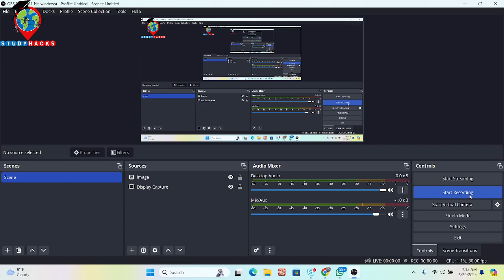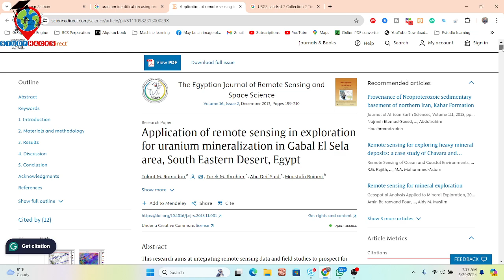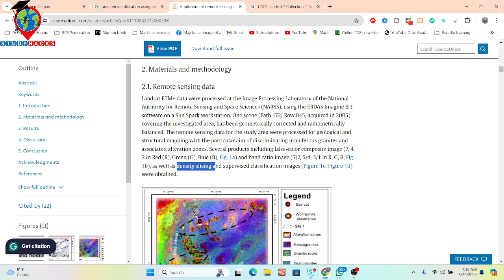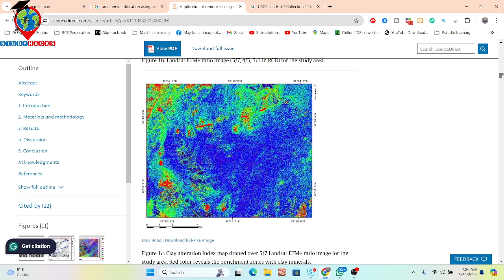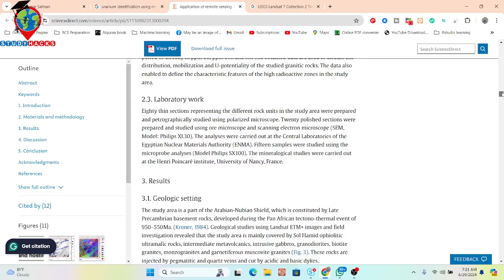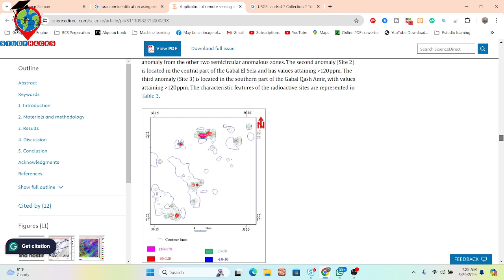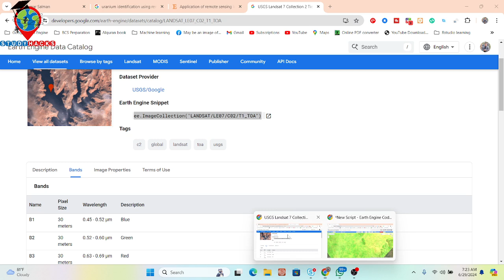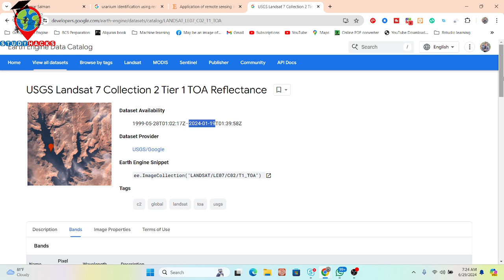গুগল আর্থ ইঞ্জিনে ইউরেনিয়াম/কাদামাটির খনিজকরণের অনুসন্ধানে রিমোট সেন্সিংয়ের প্রয়োগ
নতুনদের থেকে উন্নত স্তরের জন্য রিমোট সেন্সিং এবং জিআইএস বিশ্লেষণের জন্য মাস্টার গুগল আর্থ ইঞ্জিনের উপর ৭ দিনের অনলাইন প্রশিক্ষণ

নতুনদের থেকে উন্নত স্তরের জন্য রিমোট সেন্সিং এবং জিআইএস বিশ্লেষণের জন্য সম্পূর্ণ গুগল আর্থ ইঞ্জিনের ৭ দিনের অনলাইন প্রশিক্ষণের জন্য নিবন্ধন উন্মুক্ত।

এই ক্লাসগুলি আপনাকে আপনার রিমোট সেন্সিং বিশ্লেষণের জন্য GEE ব্যবহার শুরু করার জন্য প্রয়োজনীয় সমস্ত জিনিস শেখাবে। আমরা মূলত এইসব লোকদের উপর ফোকাস করি যারা কোনও প্রোগ্রামিং ভাষা এবং আর্থ ইঞ্জিন ফাংশন জানেন না। আমরা LULC ম্যাপিং, বায়ুর গুণমান, পর্যবেক্ষণ, সময় সিরিজ বিশ্লেষণ, যেকোনো সূচক গণনা, তত্ত্বাবধানে শ্রেণীবিভাগ, মেশিন লার্নিং পদ্ধতি এবং আরও অনেক কিছু কভার করি।

ক্লাস শুরু: ১৯ জুলাই, ২০২৪
ভর্তি শেষ তারিখ: ১৮ জুলাই, ২০২৪ (প্রথম ১০ জন নিবন্ধিত ব্যক্তি ৫০% ছাড় পাবেন)
মোট ক্লাস: ৭ দিন (সপ্তাহে শুক্রবার এবং শনিবার)
ক্লাসের সময়কাল: ৩ ঘন্টা (প্রতিদিন), সময়: রাত ৯:০০ টা থেকে রাত ১২:০০ টা (GMT +৬)

প্রথম দিন:
GES এর পরিচিতি
GEE জাভাস্ক্রিপ্ট এবং পাইথন API কীভাবে ব্যবহার করবেন

জাভাস্ক্রিপ্ট সিনট্যাক্স এবং পাইথনের মৌলিক নীতিগুলি শিখুন
GEE তে ক্লায়েন্ট বনাম সার্ভার অবজেক্ট
আপনার কোডটি কীভাবে কার্যকর করতে সার্ভারকে সাহায্য করবেন?
রাস্টার এবং ভেক্টর ডেটা আমদানি করা: স্থানীয় স্টোরেজ এবং GEE ডেটাসেট
ফিল্টারিং অ্যাট্রিবিউট টেবিল

দ্বিতীয় দিন:

স্যাটেলাইট ছবি ফিল্টারিং এবং প্রদর্শন: ল্যান্ডস্যাট, সেন্টিনেল

স্যাটেলাইট কম্পোজিট
ব্যান্ড কম্বিনেশন

স্যাটেলাইট ইমেজারি রপ্তানি করুন: ল্যান্ডস্যাট, সেন্টিনেল এবং মোডিস

GEE তে রাস্টার ডেটা আমদানি, ফিল্টার, রিডুস, ক্লিপ এবং প্রদর্শন
GEE রেডিমেড ডেটাসেট ব্যবহার করে NDVI এর টাইম সিরিজ চার্ট

যেকোন শেপফাইল রপ্তানি করুন

তৃতীয় দিন:

ল্যান্ডস্যাট এবং সেন্টিনেল ব্যবহার করে স্যাটেলাইট ছবি থেকে যেকোনো সূচক গণনা করা

স্যাটেলাইট ছবি ফিল্টারিং এবং প্রদর্শন করা: সেন্টিনেল-২ এবং NDWI, NDVI পর্যবেক্ষণ

থ্রেশহোল্ডিং ব্যবহার করে জলাশয় বের করা

NDVI, NDWI, SAVI এবং সমস্ত সূচক ল্যান্ডস্যাট এবং সেন্টিনেল ব্যবহার করে টাইম সিরিজ চার্ট

GEE থেকে যেকোনো শেপফাইল রপ্তানি করুন
GEE তে গ্রেডিয়েন্ট লেজেন্ড এবং শিরোনাম কীভাবে যোগ করবেন
মোডিস এবং ল্যান্ডস্যাট ডেটা থেকে NDWI গণনা করা

৪র্থ দিন:

ক্লাউড কীভাবে অপসারণ করবেন এবং স্যাটেলাইট চিত্র থেকে ধোঁয়াশা - ল্যান্ডস্যাট এবং সেন্টিনেল
NASA SRTM এবং Aster ব্যবহার করে GEE-তে পাহাড়ের ছায়া এবং ঢাল মানচিত্রের ভিজ্যুয়ালাইজেশন (DEM)
ল্যান্ডস্যাট স্যাটেলাইট চিত্র এবং মোডিস থেকে ভূমি পৃষ্ঠের তাপমাত্রা (LST) পর্যবেক্ষণ
যে কোনও নির্দিষ্ট অঞ্চলের গড়, সর্বোচ্চ, সর্বনিম্ন NDVI কীভাবে গণনা করবেন
GEE: মাসিক বাষ্পীভবন কীভাবে করবেন

৫ম দিন:

বায়ুর গুণমান পর্যবেক্ষণ: সমস্ত পরামিতি
GEE ব্যবহার করে CSV ফর্ম্যাটে বায়ুর গুণমান পরামিতি কীভাবে ডাউনলোড করবেন
বায়ুর গুণমান পর্যবেক্ষণ সময় সিরিজ চার্ট
বায়ুর গুণমান পর্যবেক্ষণ: সেন্টিনেল-৫ ব্যবহার করে GEE-তে নাইট্রোজেন-অক্সাইড বা যেকোনো গ্যাসের মোট নির্গমন কীভাবে গণনা করবেন

ArcMap সফ্টওয়্যার: GEE এবং ArcMap সফ্টওয়্যার ব্যবহার করে গবেষণাপত্র মানচিত্র কীভাবে তৈরি করবেন

৬ষ্ঠ দিন:

গুগল আর্থ ইঞ্জিনে মেশিন লার্নিংয়ের ভূমিকা
মেশিন লার্নিং ব্যবহার করে LULC মানচিত্র কীভাবে তৈরি করবেন: তত্ত্বাবধানে এবং তত্ত্বাবধানে নয় এমন অ্যালগরিদম
এলোমেলো বন, CART, SVM, LULC তৈরির জন্য ন্যূনতম দূরত্ব শ্রেণিবদ্ধকারী
গুগল আর্থ ইঞ্জিন ব্যবহার করে LULC নির্ভুলতা মূল্যায়ন কীভাবে পরীক্ষা করবেন। (কাপ্পা, উৎপাদক এবং ভোক্তা
নির্ভুলতা)
LULC ক্লাসের ক্ষেত্রফল গণনা করুন
LULC ম্যাপে কীভাবে লেজেন্ড যোগ করবেন
ArcMap ব্যবহার করে LULC ম্যাপ কীভাবে LULC রপ্তানি করবেন এবং একটি গবেষণাপত্র তৈরি করবেন

৭ম দিন:
Google Earth ইঞ্জিন ব্যবহার করে ভূমি-ব্যবহার এবং ভূমি-কভার পরিবর্তন সনাক্তকরণ
Google Earth ইঞ্জিন ব্যবহার করে NDVI পরিবর্তন সনাক্তকরণ
Google Earth ইঞ্জিন ব্যবহার করে এক স্তরে শ্রেণী-ভিত্তিক LULC পরিবর্তন সনাক্তকরণ
আপনার মেশিন-লার্নিং মডেলের নির্ভুলতা উন্নত করার জন্য হাইপারপ্যারামিটার টিউনিং

অনলাইন প্রশিক্ষণের সুবিধা:
* কোর্স সার্টিফিকেট (সমস্ত অ্যাসাইনমেন্ট জমা দেওয়ার পরে)
* উপকরণ (স্লাইড, PDF)
* অনুশীলন কোড (সমস্ত কোড প্রদান করা হয়)
* রেকর্ড করা ক্লাস (সমস্ত ক্লাস রেকর্ড করা ভিডিও প্রদান করা হয়)
* আজীবন শিক্ষা সহায়তা

🛑 পাইথন ব্যবহার করে মেশিন লার্নিং সহ LULC-এর জন্য স্যাটেলাইট চিত্র ডাউনলোড এবং ব্যবহার করার সম্পূর্ণ প্লেলিস্ট

"রিমোট সেন্সিং ইউরেনিয়াম অন্বেষণ গুগল আর্থ ইঞ্জিন," "ইউরেনিয়াম খনিজ অন্বেষণ রিমোট সেন্সিং জিইই," "ক্লে মিনারেল সনাক্তকরণ র...